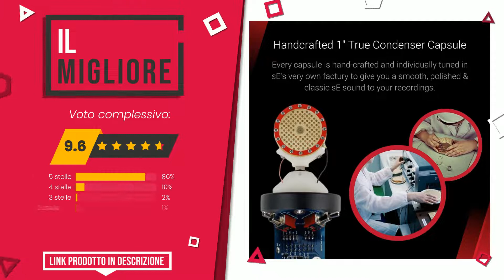Microfoni a condensatore - Top 7 - (QualeScelgo)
📣 Link 'Microfoni a condensatore' presenti in questo video:

✅ IL PIÙ DESIDERATO: RØDE Microfono NT-USB, nero

✅ IL PIÙ VENDUTO: RØDE - NT1A Microfono a diaframma largo per studi di registr...

✅ MIGLIOR RAPPORTO QUALITÀ PREZZO: Audio-Technica AT2035 Microfono a condensatore cardioide per...

✅ IL PIÙ ESCLUSIVO: NEUMANN TLM102 Microfono a condensatore con diaframma largo

✅ IL MIGLIORE: sE Electronics - Microfono SE2200

✅ IL PIÙ SCONTATO: RØDE Microphones NT5 Microfono a Condensatore, Diaframma da ...

✅ IL PIÙ REGALATO: AKG C414 XLS Microphone Gris, Argent

Indice:
00:00 - Intro
00:05 - RØDE Microfono NT-USB, nero
00:31 - RØDE - NT1A Microfono a diaframma largo per studi di registr...
00:58 - Audio-Technica AT2035 Microfono a condensatore cardioide per...
01:27 - NEUMANN TLM102 Microfono a condensatore con diaframma largo
01:52 - sE Electronics - Microfono SE2200
02:19 - RØDE Microphones NT5 Microfono a Condensatore, Diaframma da ...
02:45 - AKG C414 XLS Microphone Gris, Argent